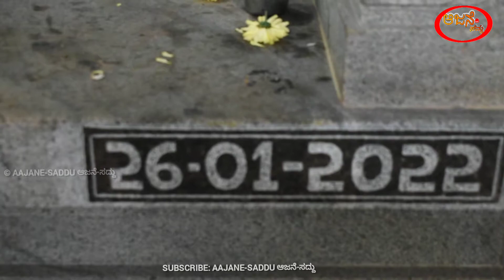ರೇಣುಕಾ ಎಲ್ಲ‌ಮ್ಮ‌ ದೇವಿ ಪುತ್ತಿಗೆ ದೇವ‌ರ‌ಮ‌ನೆ ಪುನ‌ರ್ ಪ್ರ‌ತಿಷ್ಠೆ Renuka Yellamma devi punar-pratiste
ರೇಣುಕಾ ಎಲ್ಲ‌ಮ್ಮ‌ ದೇವಿ ಮಂದಿರ‌ ಕ್ರಿ.ಶ‌ 1314ರ‌ಲ್ಲಿ ಚೌಟ‌ರ‌ಸ‌ ಭೋಜ‌ರಾಯ‌ ಚೌಟ‌ರು ಪ್ರ‌ತಿಷ್ಠಾಪಿಸಿದ್ದ‌ರು